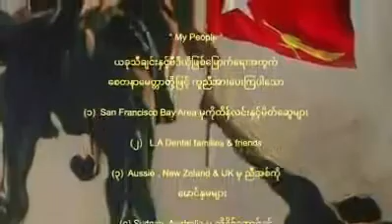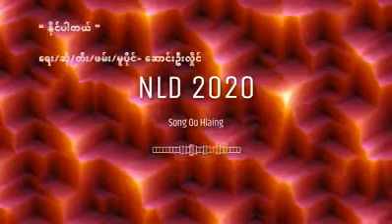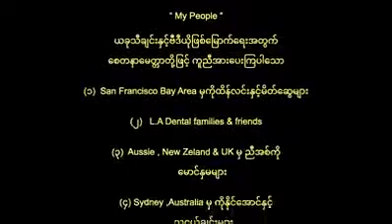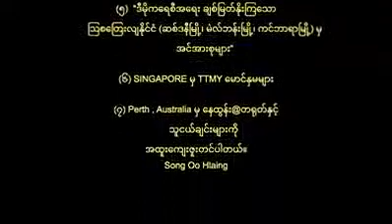နိုင္ပါတယ္ ||ေဆာင္းဦးလွုိင္ ||NLD 2020